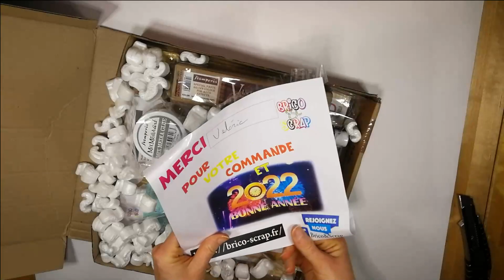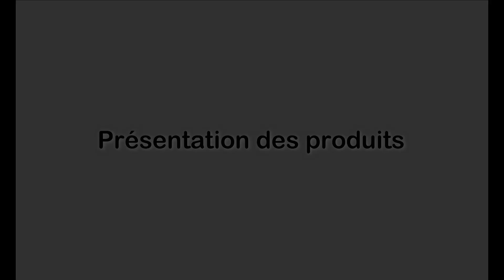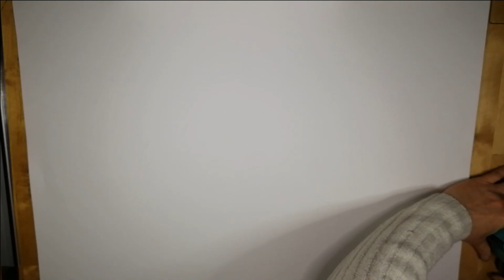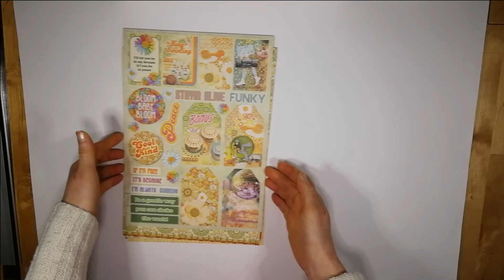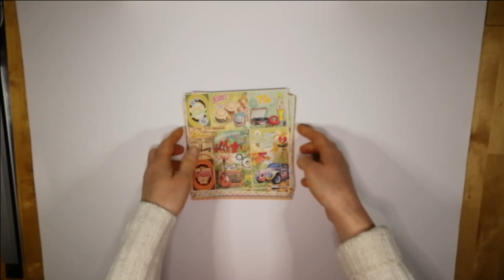HAUL SCRAPBOOKING BOUTIQUE BRICO&SCRAP et présentation des articles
Bonjour à tous, Buenas dias a todos, Hello everyone
Encore un petit haul qui contribue à m'équiper un peu plus pour le projet à venir, qui sera réalisé avec la collection Alchemy de Stamperia.
Et dans la prochaine vidéo, j’aurai une grande nouvelle à vous annoncer ❤

Pour toutes les personnes qui ne sont pas encore Abonnées et qui pourtant apprécient mes vidéos, n'hésitez plus, likez, Abonnez vous, et activez la cloche des notifications pour ne rien rater et pour m'encourager à continuer le partage.
Bon visionnage ;-)
Valérie